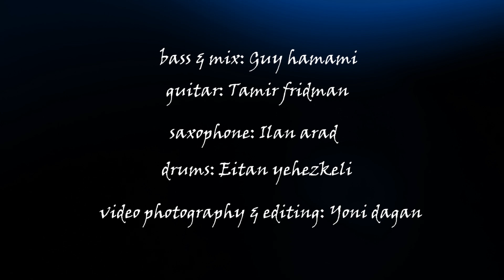זכרונות - "החוג למדעי הגרוב" \ צילום ועריכה: יוני דגן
תופים: איתן יחזקלי
גיטרה:תמיר פרידמן
סקסופון: אילן ארד
בס ומיקס: גיא חממי